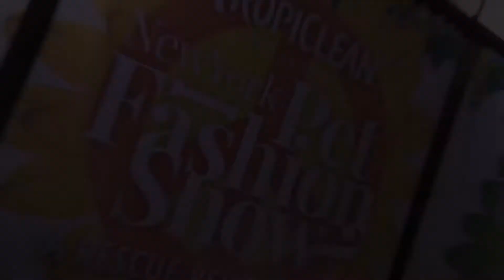Urban Animals 2 Minute Trailer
Clips and highlights from Urban Animals, an educational television series about non-humans ... and the people who love them.